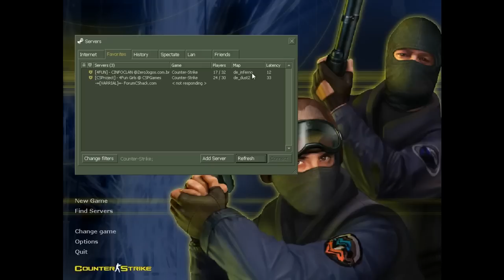Counter Strike 1.6 - Gameplay Online na de_dust2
Uma gameplay rápida na de_dust2 online :)
Esse Counter Strike é Non-steam !